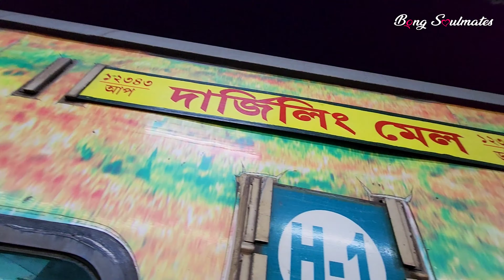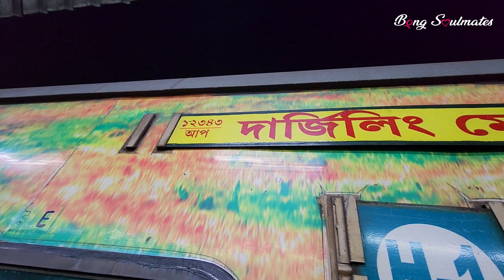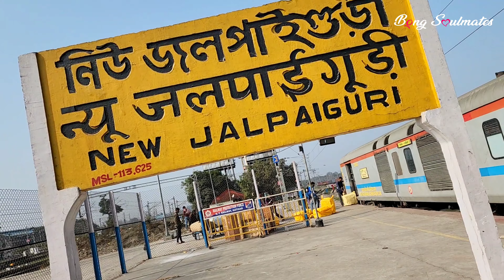সবাই মিলে পাহাড়ে চললাম আমরা | Darjeeling Mail 1st Class Experience Sealdah to NJP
সবাই মিলে পাহাড়ে চললাম আমরা | Darjeeling Mail 1st Class Experience Sealdah to NJP by Bong Soulmates

Darjeeling Mail first class Train Journey, Sealdah to NJP train journey, Darjeeling Vlog, 12343 Darjeeling Mail